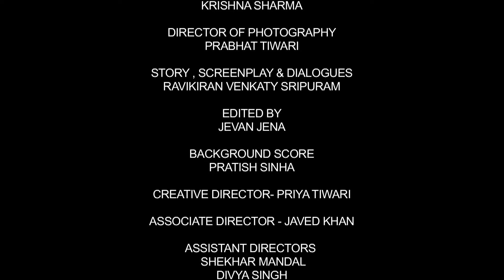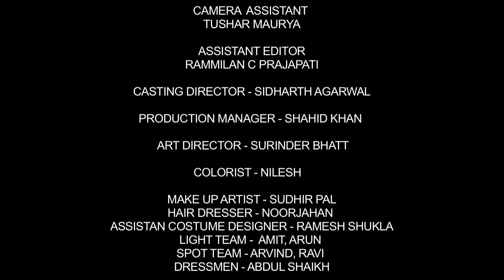मिलन - Milan | New Hindi Short Movie | Part - 3 | Crime Story | Play Digital India